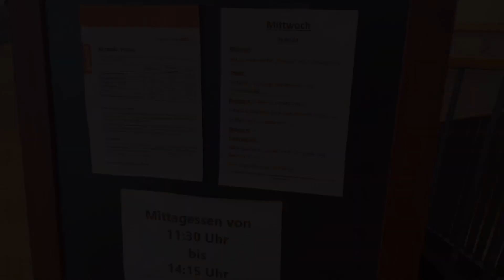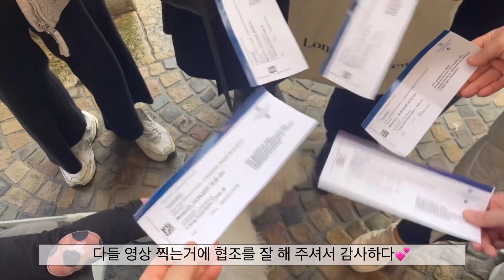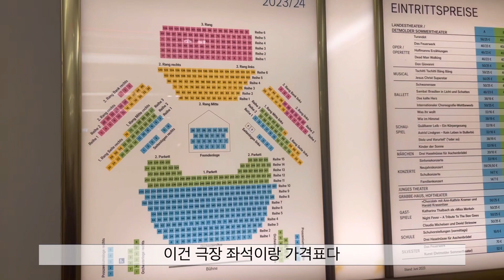🇩🇪 독일 유학생 일상 #3 / 오페라 ￼투란도트 보러가기 / 조류싸움 / 데트몰트 찬양교회 / 연습 / 수제햄버거 / 트럼본 유학생